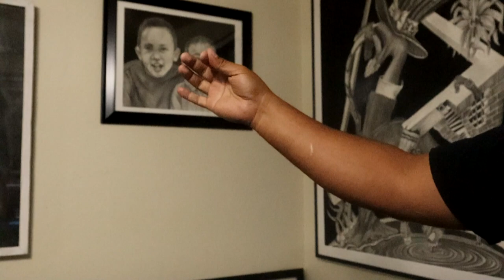Painting a Barricade for the First Friday Art Trail